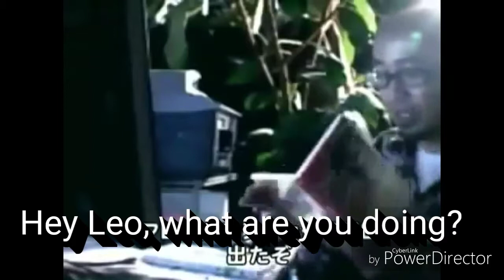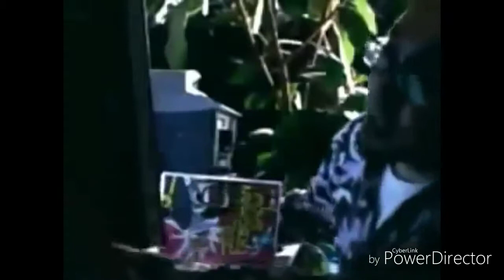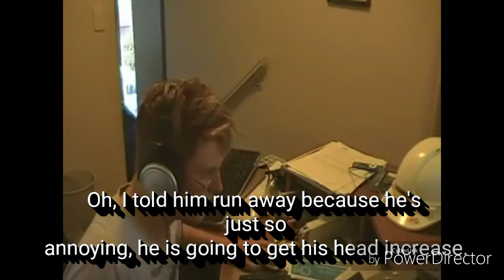Angry Japanese Kid:Leopold's Runaway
Sean tells Leopold to run away, can the group find him?